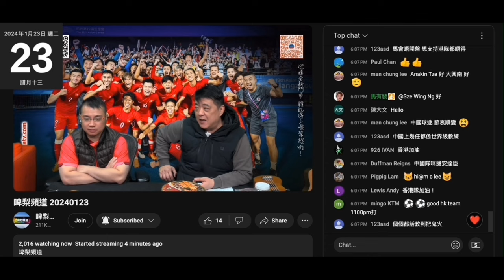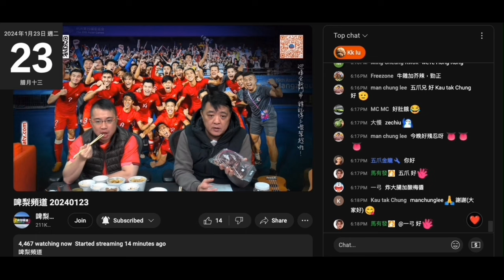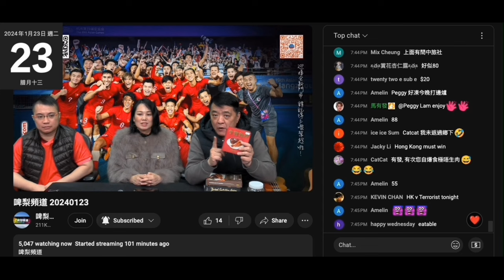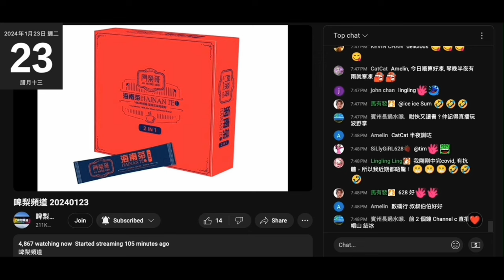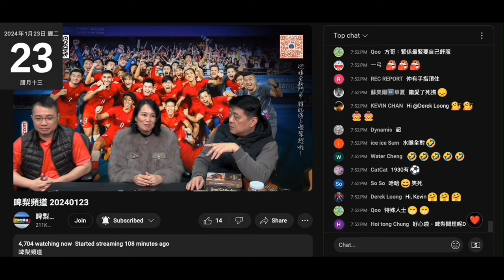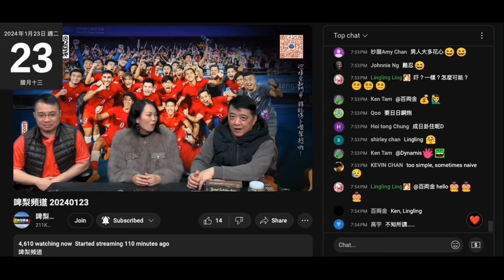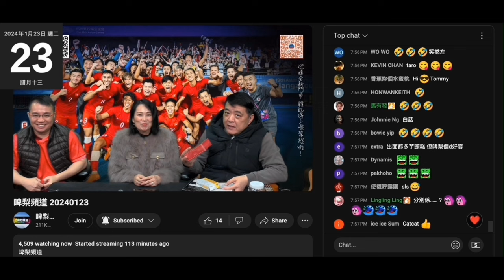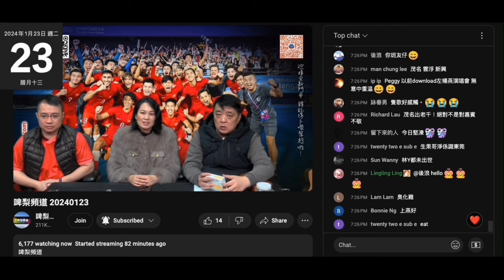20240123 啤梨晚報撚屌馬健賢又推滯銷盤菜，自爆賣咗幾年即雪咗幾年，只換咗上面張貼紙，仲死撐唔係盤菜，係山珍海味又點會有沙葛？又攞強國扮香港潤腸嚟賣，推埋裝咗盒扮香港製造嘅強國喜東喜鮑魚鵝掌冬菇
播完隻七八十年代鄉村歌就吹會出碟但係強國先有得賣

打女人偷錢賊林匡正又一次證明自己係賤種
一聽隻強國高級雞講粵西就知係邊度，反而香港土生土長嘅撚屌聽兩次都唔知講乜
只有係強國成長讀書先會咁勁